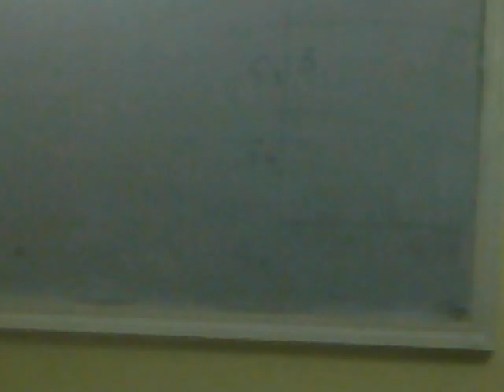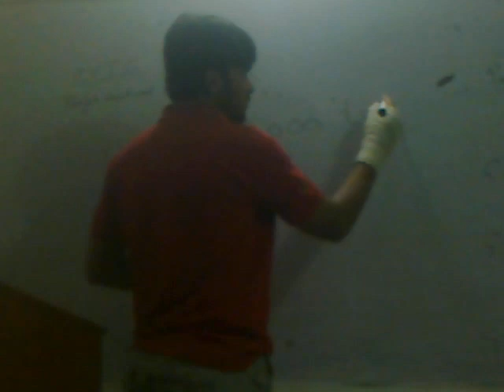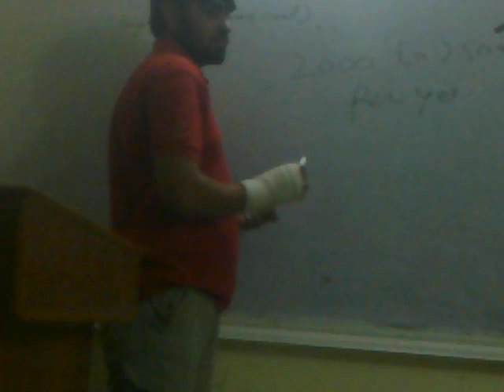Shabo on Presentation